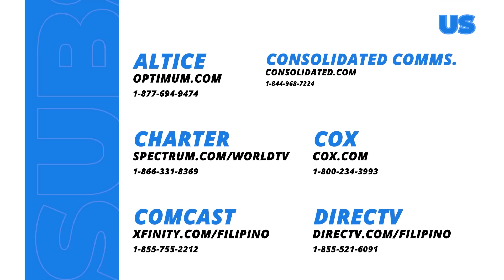Lilet Matias, Attorney-At-Law: The worried mother gets a bad vibe! (Episode 50)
Aired (May 14, 2024): Ces (Glenda Garcia) calls Lilet (Jo Berry) after getting a bad gut feeling regarding her safety at the party.